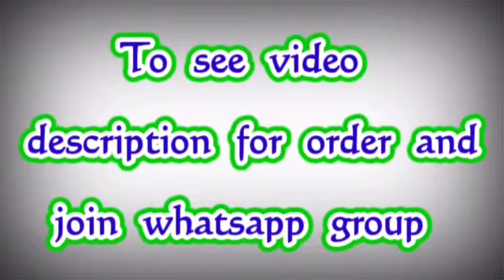Latest Kalyani/Gadwal Cotton Silk Sarees || Premi Collections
Kalyani cotton saree/Lata Gadwal Paithani
🎈 100% Original Product No Replica
🎈 With Contrast Blouse
🎈 Very soft and smooth to wear
Price : Rs.1099+Shipping
Today Aadi OFFER 1050+$

Jamdani Sarees,
bridal sarees,
kuppadam sarees,
uppada sarees,
chiffon sarees,
chettinad sarees,
Wedding sarees,
Party wear sarees,
Banarasi sarees,
Bangalore silk sarees,
Linen Sarees,
Ikkat sarees,
Two tone sarees,
Hadloom sarees,
Organza sarees,
Organsa sarees,
half sarees,
Rayon Kurtis,
Bandhani Sarees,
saris,
Daily wear sarees,
Blouse designs,
Bridal sarees,
Marriage collections,
latest sarees,
lehanga designs
gotapatti sarees
organza sarees
sarees
premi collections Sarees
sana silk